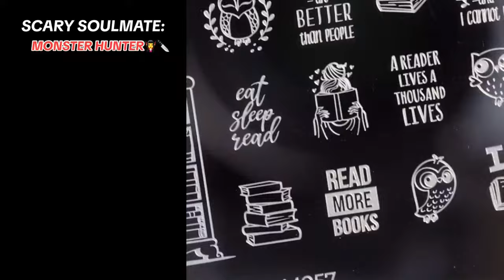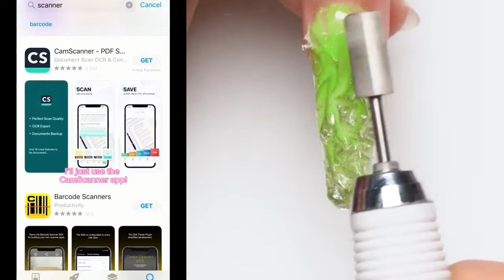⚡ NAIL ART STORYTIME TIKTOK 🌈 Regal Nails @Brianna Mizura || POVs Tiktok Compilations 2024 #25